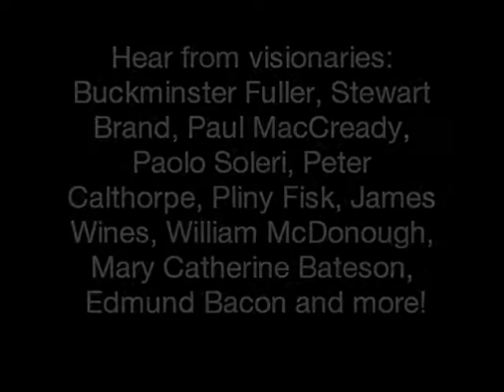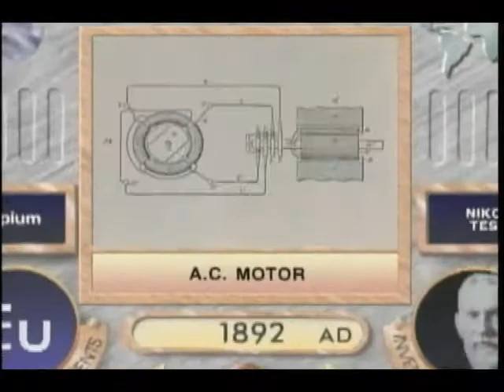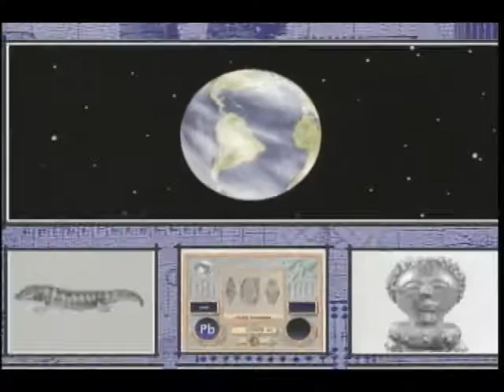"SUNDANCE INSTITUTE PRESENTS: ECOLOGICAL DESIGN-Inventing The Future" (TRAILER)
Ecological Design: Inventing The Future is an educational documentary film which illuminates the emergence of ecological design in the 20th century. The film features the ideas and prototypes of pioneering designers who have trail-blazed the development of sustainable architecture, cities, energy systems, transport and industry.

Beginning in the 1920's with the work of R. Buckminister Fuller, moving throiugh the 1960's and the Counter Culture and ending on the doorstep of the 21st century: the film follows the evolution of ecological design from the visions of a few independent thinkers to the powerful movement it is becoming.

The Design Outlaws-
ECOLOGICAL DESIGN the film will be available for rent/stream at:
 iTunes, Amazon, YouTube, Playstation, Vudu,
 Xbox, and Sundance Now.

In celebration of EARTH DAY 2013, The Sundance Channel will be curating a custom TV
for Earth Day, to include ECOLOGICAL DESIGN: INVENTING THE FUTURE.

AVAILABLE TO RENT /STREAM NOW HERE AT YOU TUBE

ECO/GREEN BLOGGERS: Want to review EcologicalDesign film/book?FOLLOW/DM to request for your readers:Now @iTunes